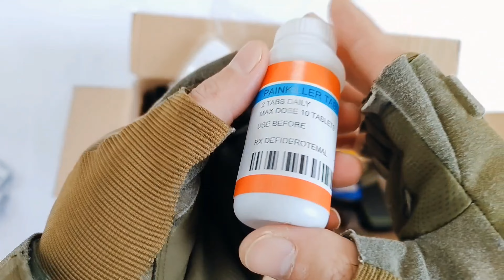Special Police Weapons Toy set ！Glock AK-47 M416 sniper rifle, pistol, water pistol, toy gun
Update the most interesting toy gun unboxing

All toy guns are marked with prices.Choose the
most cost-effective toy gun